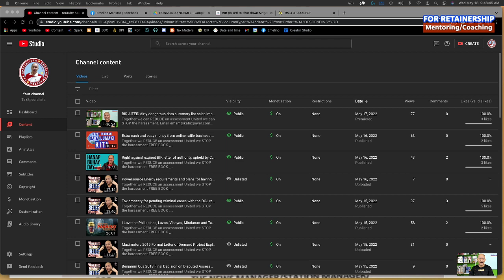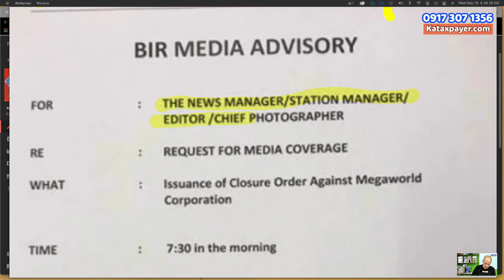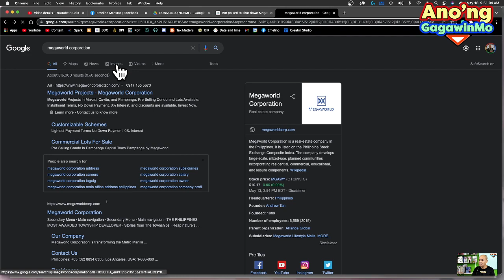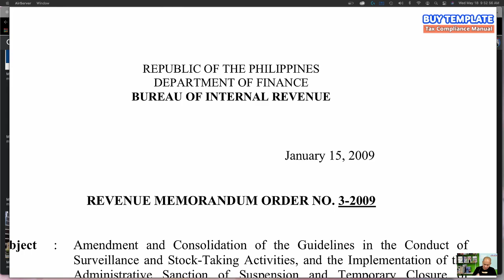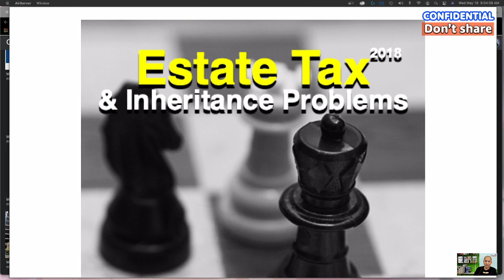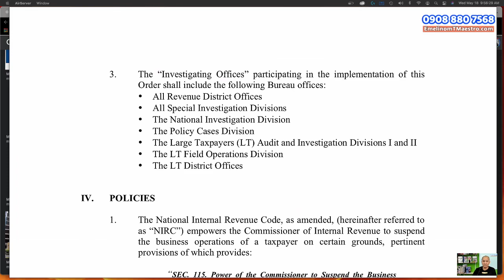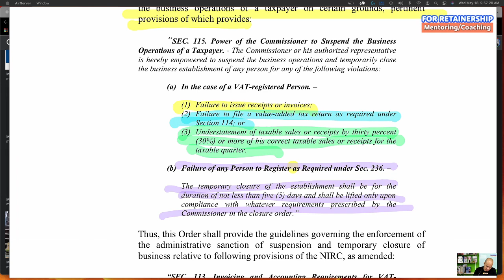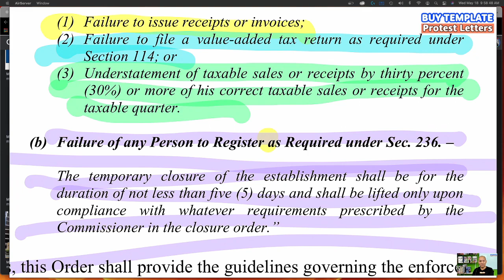Megaworld Corporation What is behind its proposed closure BIR grounds to suspend businesses